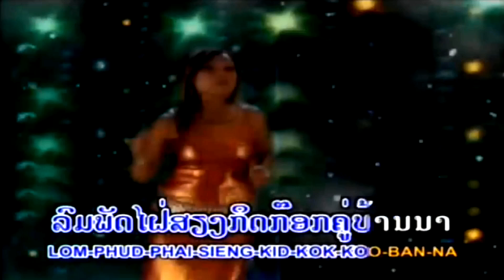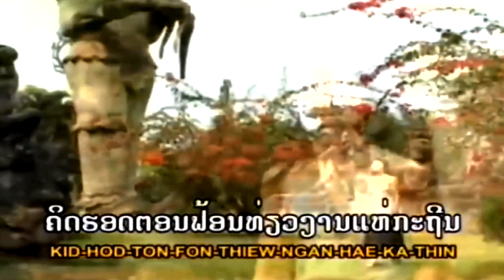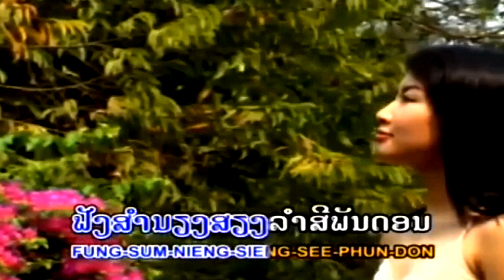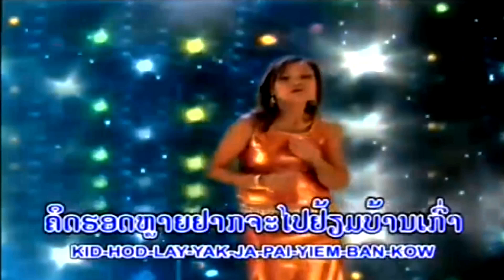Kid Hord Bahn - Maxxi Phouthavong [Lao MV]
MV song as 'Kid Hod Bahn' from Maxxi Phouthavong and new album from USA in 2014. Btw please enjoy the song! Have fun!